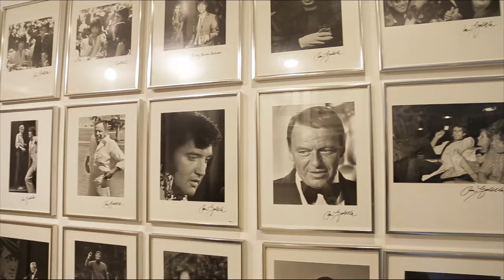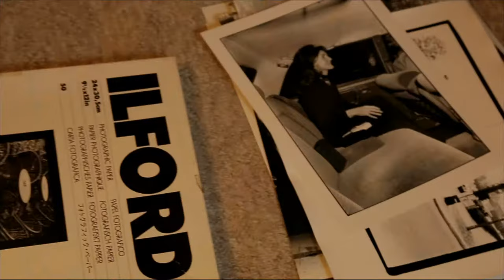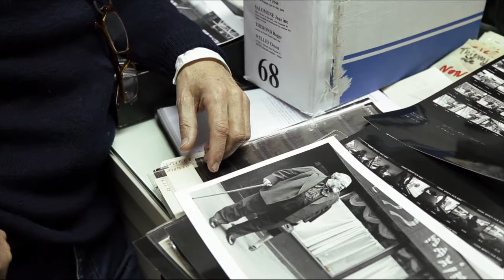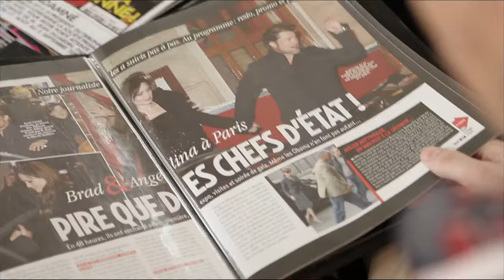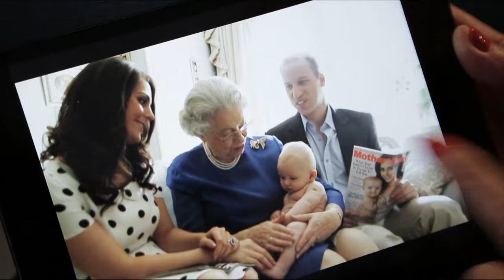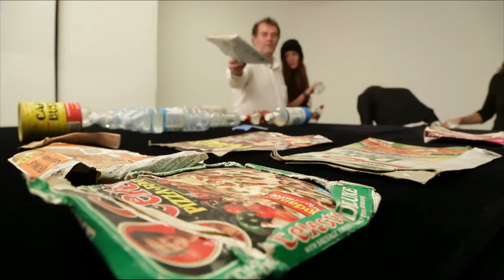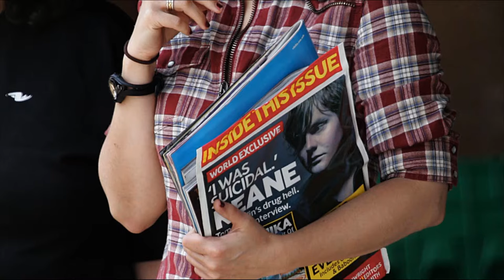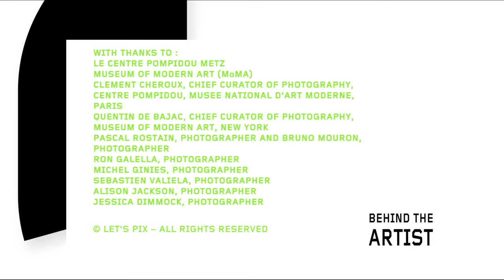The Godfather of Paparazzi Culture, Ron Galella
Ron Galella is an American photographer, known as a pioneer paparazzo. Dubbed "Paparazzo Extraordinaire" by Newsweek, and "the Godfather of the U.S. paparazzi culture" by Time magazine and Vanity Fair, he is regarded as the king of this highly controversial profession, having taken millions of photos of the biggest movies stars and celebrities over 40 years.

Series : La Grande Expo - Behind the Artist